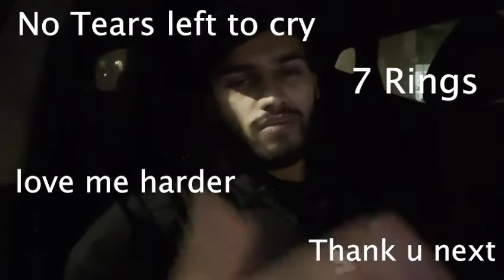FIRST TIME LISTEN to ARIANA GRANDE - POSITIONS (FULL ALBUM REACTION) | BRITSH REACTION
So in this episode, I (a young Asian Brit) reacts to the NEW ARIANA GRANDE ALBUM (POSITIONS) - this is my first time listening to her music properly - watch to the end to see if I enjoy her music or not

Check out some of my other reactions in the playlist at the end screen and be sure to comment down below anything you want me to react to... thanks for watching